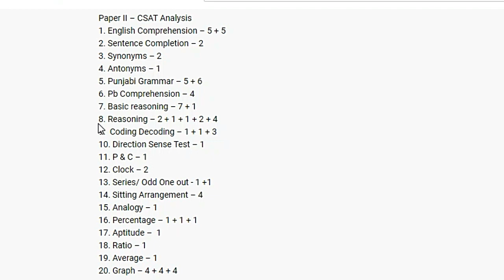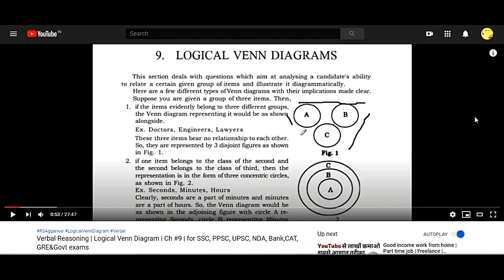ਪੀ.ਸੀ.ਐੱਸ. (ਪੀਪੀਐਸਸੀ) | ਤਿਆਰੀ ਦਾ ਦਿਨ # 4 | Prelims | CSAT ਪੇਪਰ - II (General Mental Ability)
Reference Books :
Verbal & Non-Verbal Reasoning
Sada Punjab
Indian Polity
Modern History
Independence Struggle
Medieval History
General Science